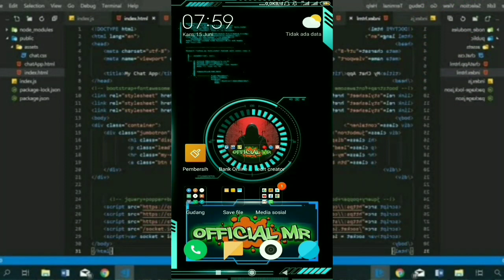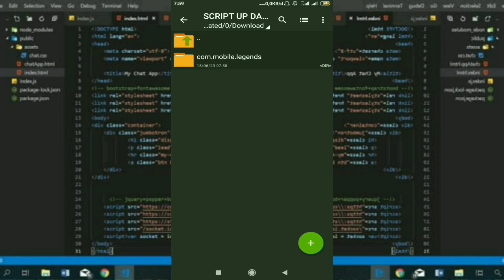SCRIPT DAMAGE NANA TERSAKIT - Game play mobile legends official mr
Assalamualaikum

Hallo sobat gaming, pada kesempatan kali ini saya akan memainkan game mobile legends lagi dan berbagi sedikit tips cara memainkan hero-hero game mobile legends.

Semoga dengan video ini kalian dapat terhibur dengan gaya bermain saya ya.